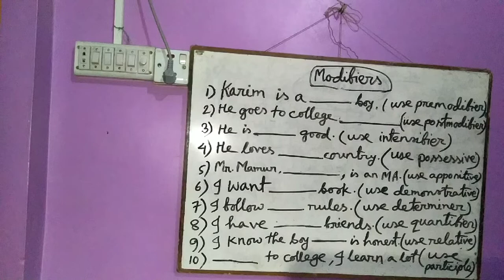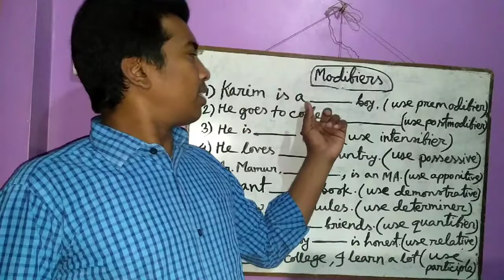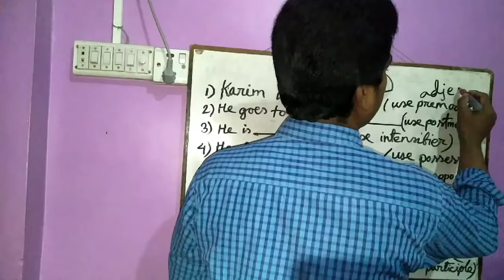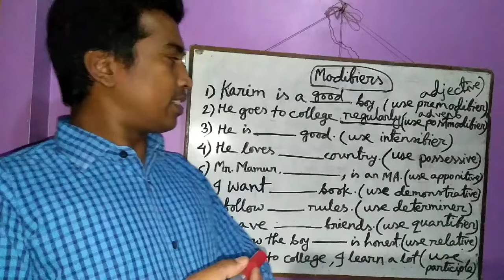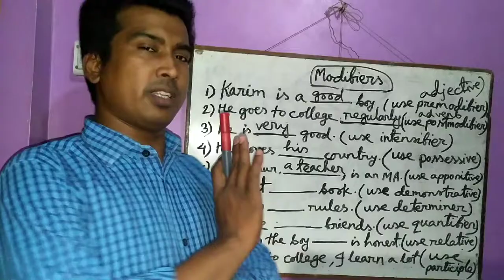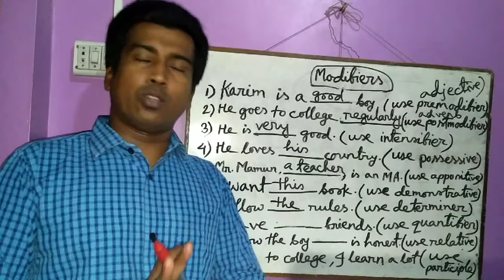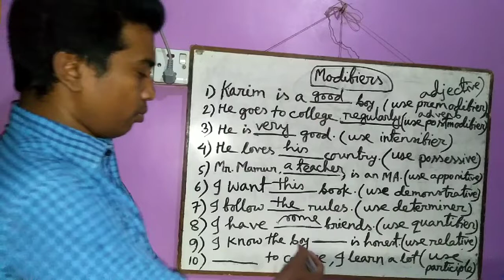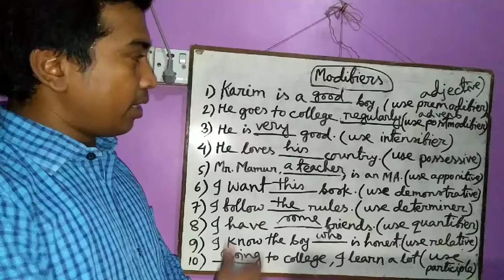Modifiers, by : Md. Mamun-Ur-Rashid specially for the students of BAF Shaheen College Chattogram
Use of premodifier,  postmodifier,  intensifier,  possessive,  appositive,  demonstrative,  determiner,  quantifier,  relative and participle